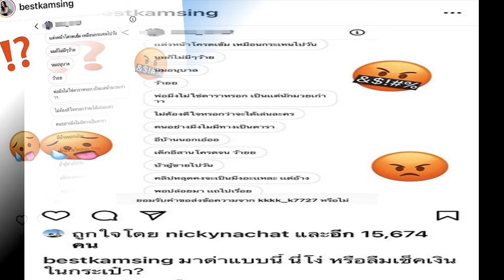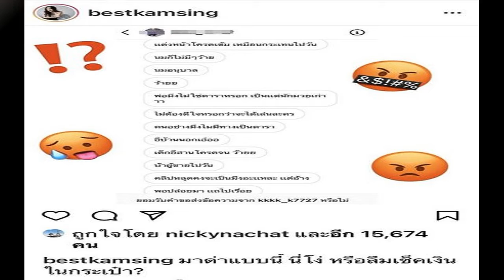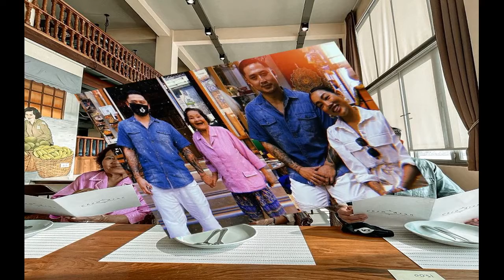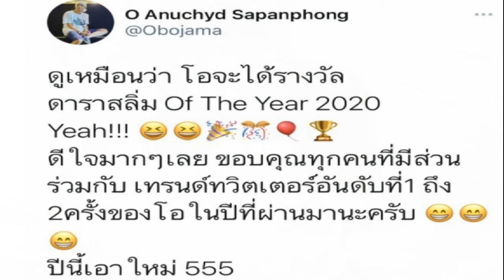เบสท์ ลูกสมรักษ์ ไม่ยอมโดนด่าฟรี ฟาดแรง โง่ หรือลืมเช็คเงินในกระเป๋า